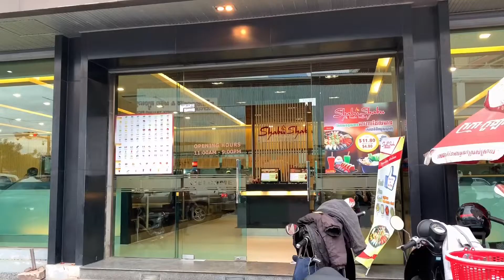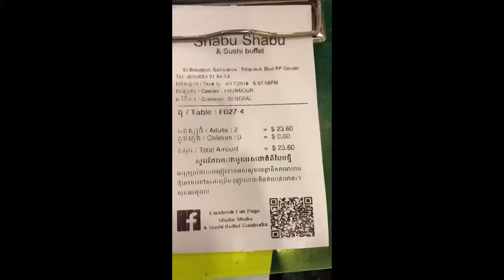Shabu shabu super late upload